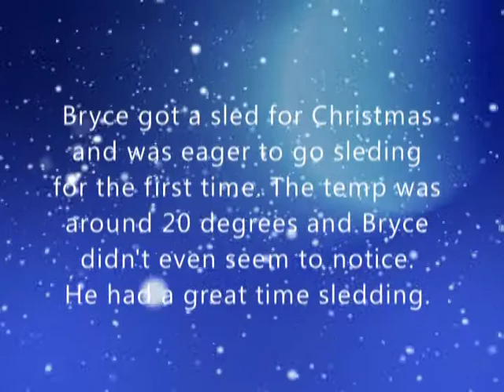bryce goes sledding 12 27 09